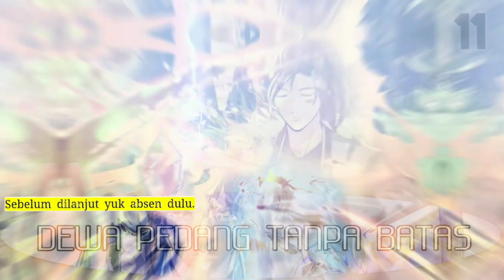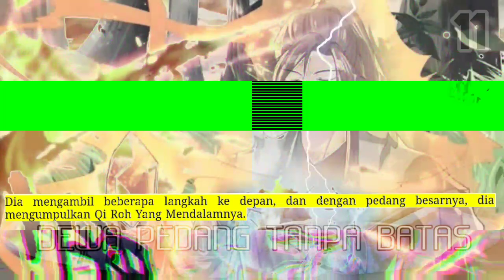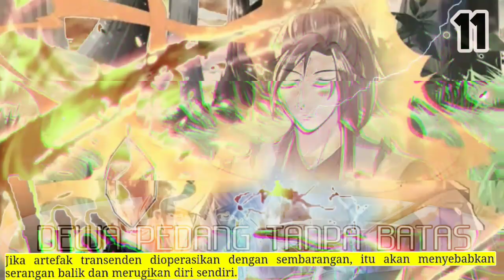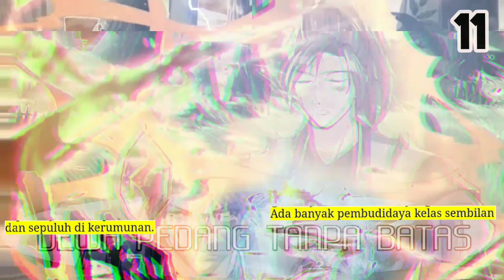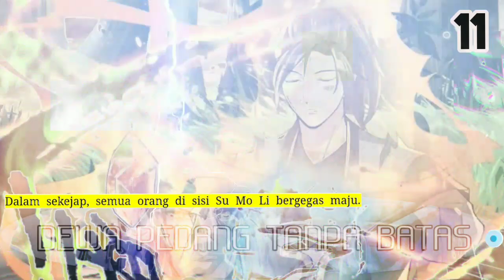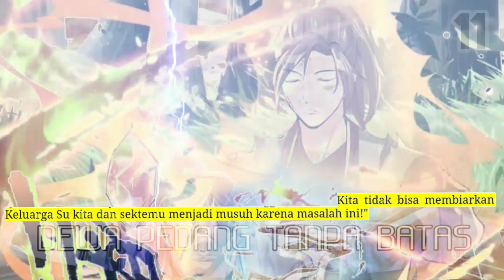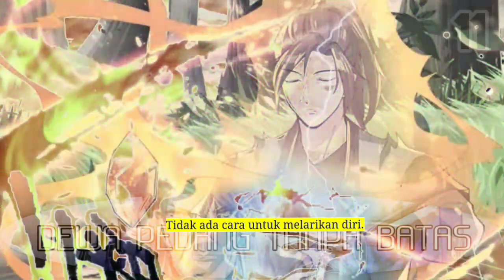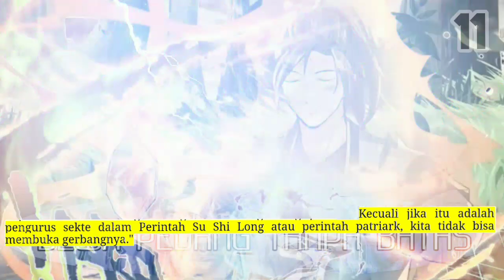Dewa Pedang Tanpa Batas season 11